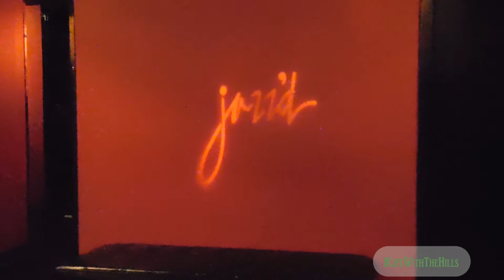75. Good Food Makes Everything Better | LifeWithTheHills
|OPEN ME There's More|
If you ever get a chance to make it to Savannah, GA check out Narobia's Grits & Gravy. The restaurant is black owned and operated and the food is OH MY GOODNESS AMAZING!!!  For your sake here is the address, 2019 Habersham St, Savannah, GA 31401.

++We're sure there's something our FOLK would like to know, if that's the case just let us know!!!

*For handmade bangles be sure to visit Stacked By Kila

**If you live in Tallahassee and need an awesome trainer check out ours...

Video recorded with: Sony CyberShot DSC-W800